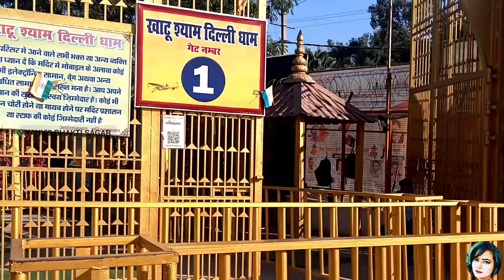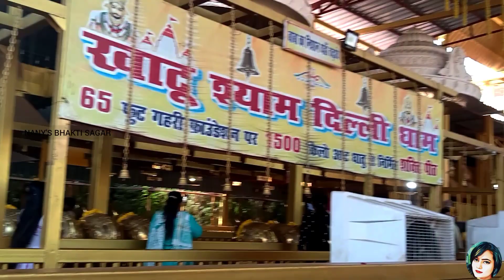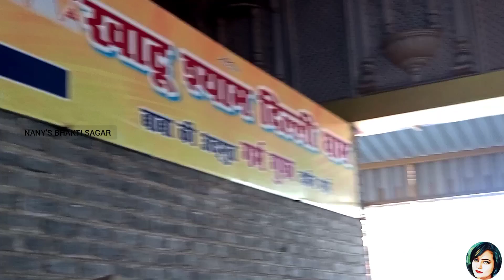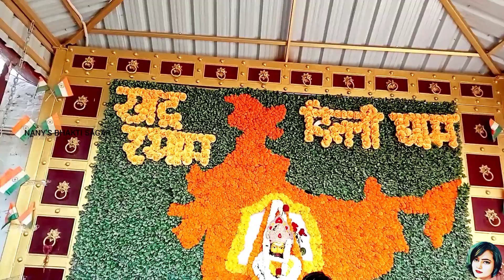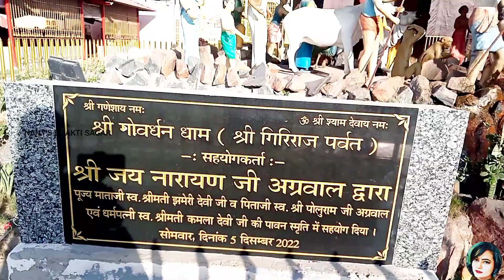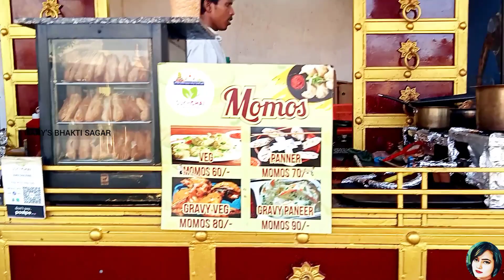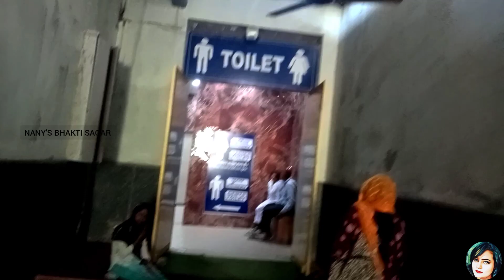khatu shyam delhi dham| khatu shyam delhi dham kaise jaye| khatu shyam delhi dham live darshan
स्वागत है आपका अपने यूट्यूब चैनल पर 👇👇👇👇👇👇
NANY'S BHAKTI SAGAR

delhi dham mein khatu shyam ka mandir kahan hai
khatu shyam delhi dham ke charan ka naam Guinness world record mein darj hai